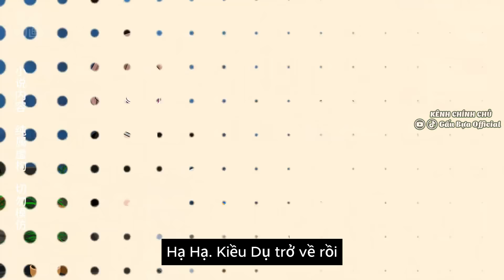Tái sinh làm lại từ đầu. Từ bỏ thân phận tiểu thư tự gây dựng tất cả - Tập 13 | Gấu Bựa Official